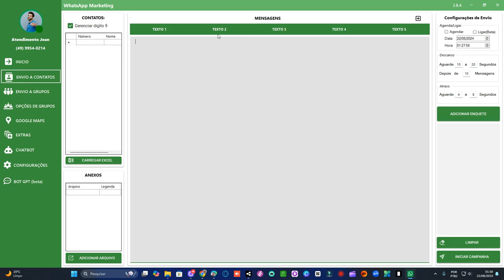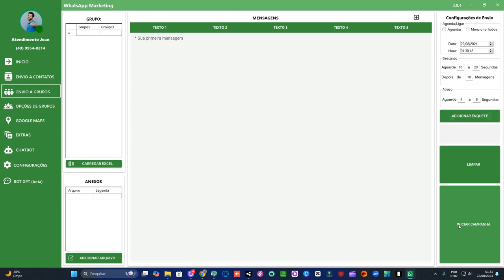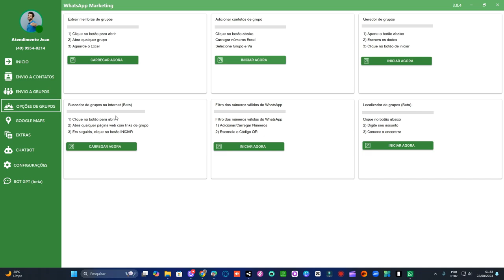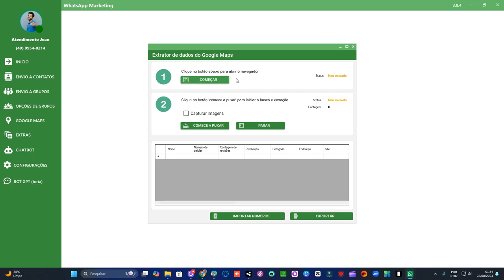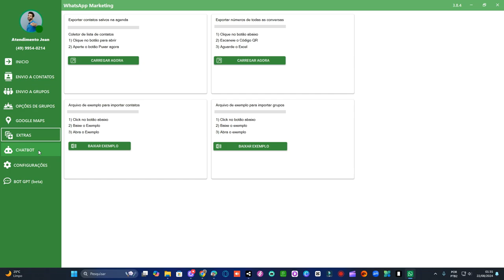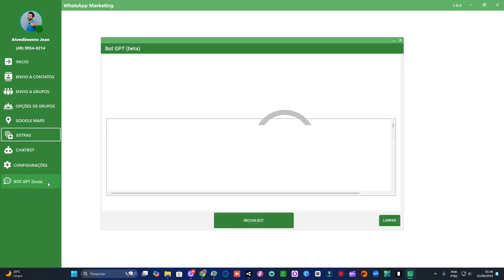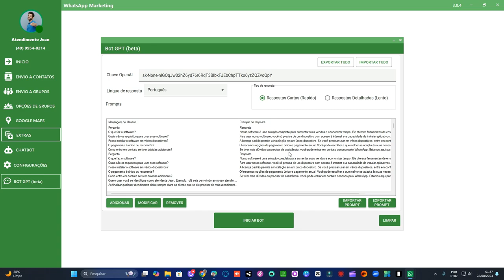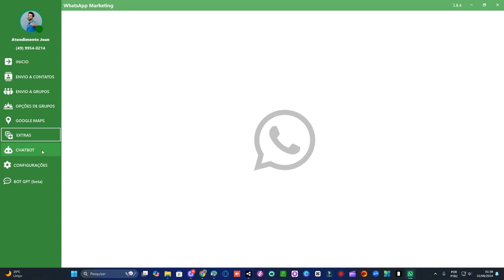COMO AUMENTAS SUAS VENDAS USANDO WHATSAPP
📈 COMO AUMENTAR SUAS VENDAS USANDO WHATSAPP 📲

Quer saber como transformar o WhatsApp em uma poderosa ferramenta de vendas? Neste vídeo, vou te mostrar uma ferramenta valiosa para aumentar suas vendas utilizando o WhatsApp. Não importa se você é um pequeno empreendedor ou um grande empresário, essa ferramenta pode ser usada por qualquer pessoa que deseja alavancar seus negócios.